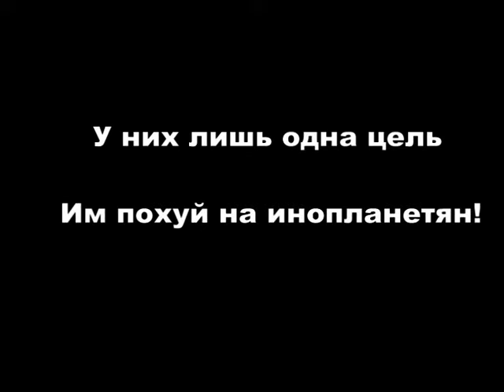Патлачи в поисках зеленых человечков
Знакомьтесь - Джон и Майкл, двое обычных пареньков отважившихся пойти в Камбоджийский лес и убить Волосатого индейца, невероятного ублюдка терроризирующего окрестности вот уже почти два столетия... Но смогут ли парочка чуваков, помешаных на говне, чайниках и "суках", противостоять этому монстру?